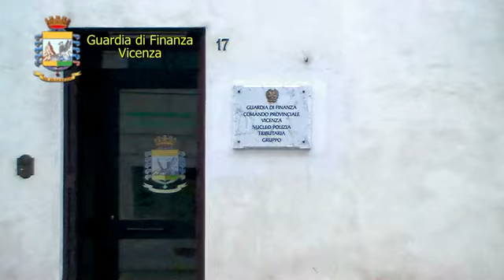Operazione Marchio sfrenato - Scoperta frode milionaria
Vicenza, 25 marzo 2016